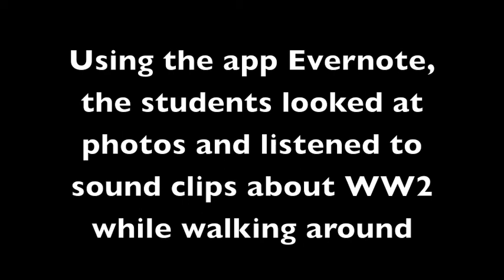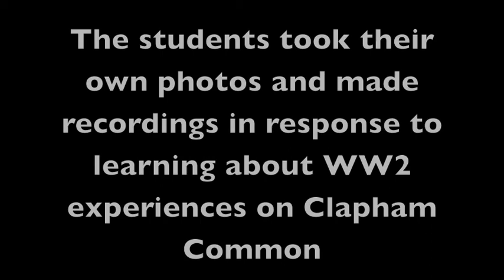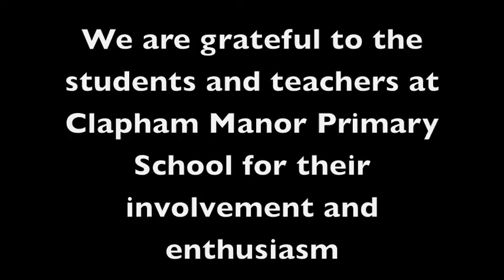MODE Research Project 2: Children exploring World War II experiences on Clapham Common using iPads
Video of the data collection process for the project, 'Researching Embodiment with Digital Technologues'. Using iPads, children explored experiences of World War II on Clapham Common. This data collected will be analysed to look at how  technologies can impact on how school children experience, think about, and construct, places.